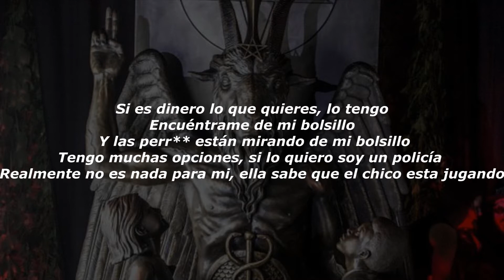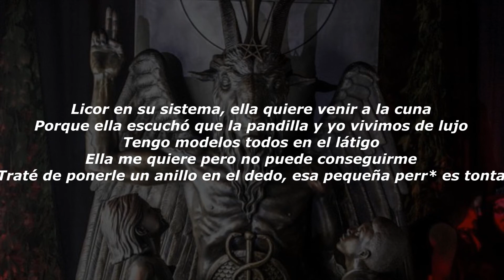Suigeneris - North Hills (Sub. Español) LETRA FIRE 🔥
Listen to the album "Demons N Angels". Out now!

Más información
Escucha música sin anuncios con YouTube Premium
Canción: North Hills
Artista: Suigeneris
Álbum: Demons N Angels
Con licencia cedida a YouTube por
EMPIRE (en nombre de Devilgear Records / EMPIRE)